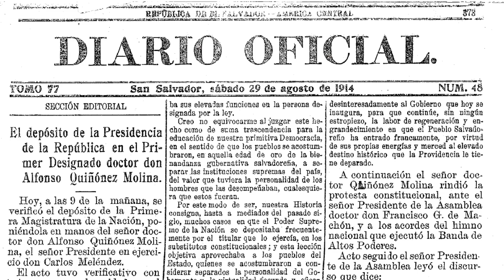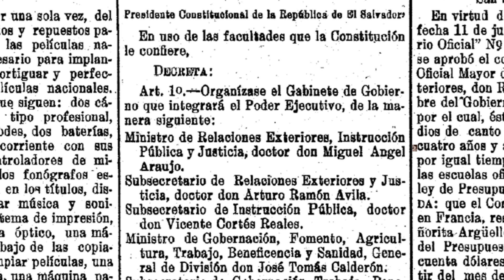Presidencia por seis meses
Historia de El Salvador. Tanto Carlos Meléndez en 1914 como Maximiliano Hernández Martínez en 1934 se apartaron de la presidencia por 6 meses para ser candidatos presidenciales. Contexto útil para comprender los pasos del presidente Bukele para la reelección.